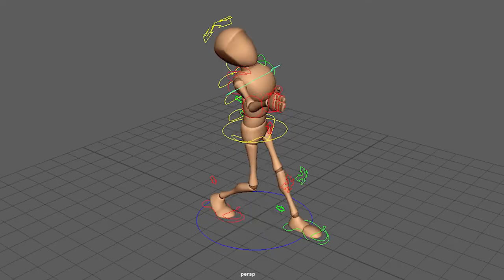2020 | Animation Showreel | Arief Haiqal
Just a short compilation of my animation work as an animation student in UiTM